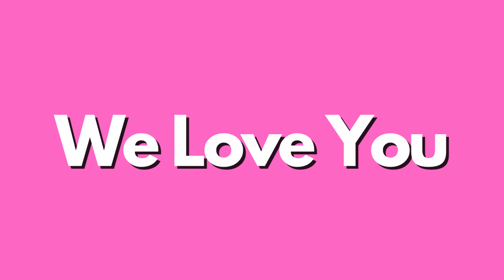Eric's Birthday Video